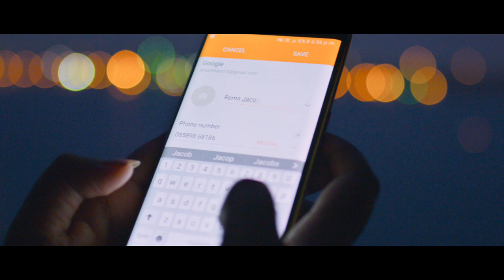Ramante Edanthottam | Musical Trailer | Kunchacko Boban,Anu Sithara |Ranjith Sankar|Bijibal|Official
Watch the Musical Trailer of Ramante Edanthottam, a Malayalam Movie starring Kunchacko Boban, Anu Sithara, Aju Varghese, Joju George, Ramesh Pisharody, Muthumani among others. Music composed by Bijibal and Cinematography handled by Madhu Neelakandan. This May 2017 Release is Written, Directed and Produced by Ranjith Sankar under the banner Dreams N Beyond. Muzik247 is the Official Music Partner.

Amazon Music